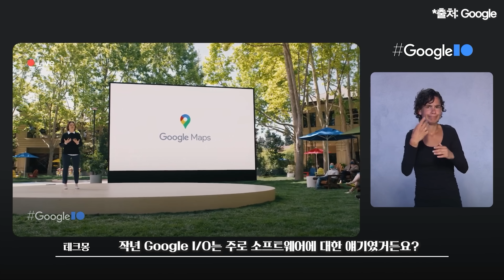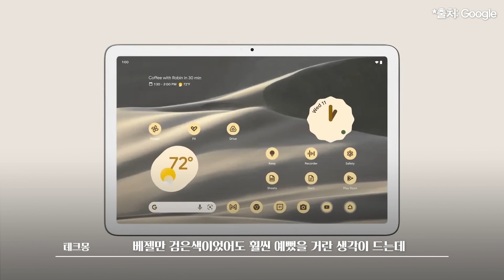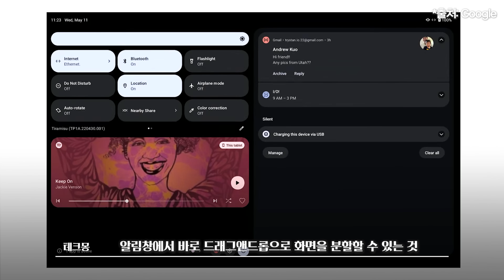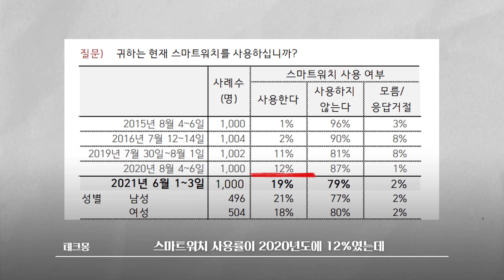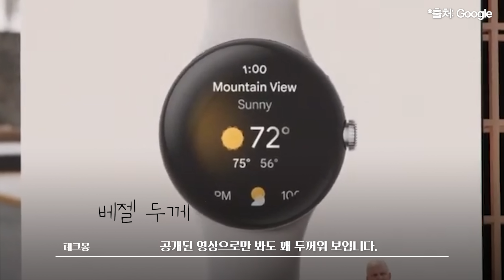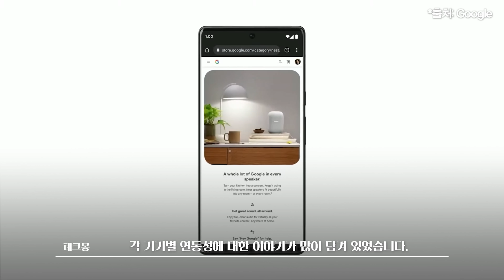구글도 태블릿이랑 워치 만든대요! 픽셀 워치, 픽셀 태블릿 등 구글 I/O 2022 주요내용 리뷰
안드로이드 태블릿을 버렸던 구글이, 다시 픽셀 태블릿을 만들고
구글 최초로 스마트 워치인 픽셀 워치를 만든다고 합니다.

구글 I/O 2022에서 어떤 디자인으로, 어떻게 출시될 지 공개가 되었는데요.
같이 살펴봅시다.

⏰Time Stamp⏰
00:00 - 구글 I/O 2022
00:36 - 구글 픽셀 태블릿
03:04 - 구글 픽셀 워치
06:02 - 기타 기기들